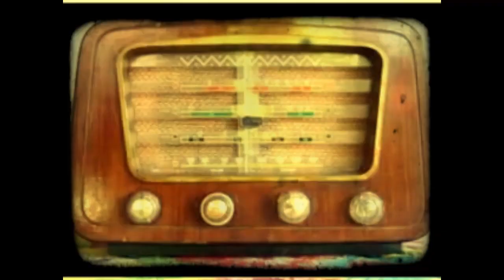SEMINÁRIO TENDÊNCIAS DO AGRONEGÓCIO terceira edição acontecerá em João Pinheiro MG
acontecerá em João Pinheiro MG, durante a 1ª AgroNoroeste - Feira de Agronegócios do Noroeste de Minas, que será realizada de 12 a 14 de setembro